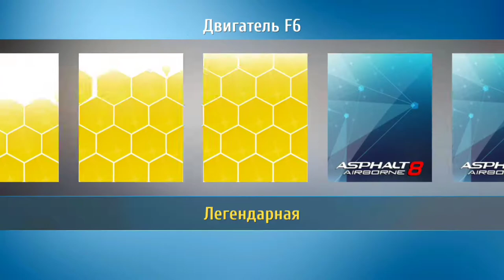ГОДОВЩИНА ASPHALT 8 |Закрываем последнее задание |ПО СЕТИ🏆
🎖+ Тратим 4066 МОНЕТ✔
APOLLO |MAX/PRO
           |- Прохождения R&D!
Nesting Roc - Breakin' Free (feat. DEAN)
Flexxus - Skyline